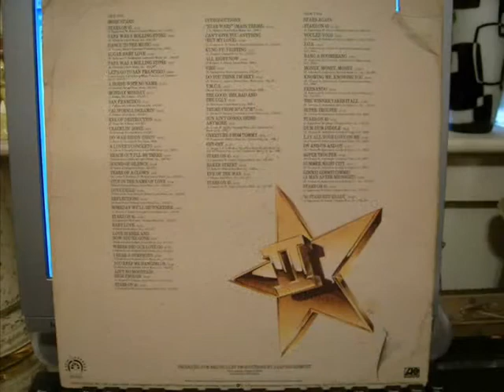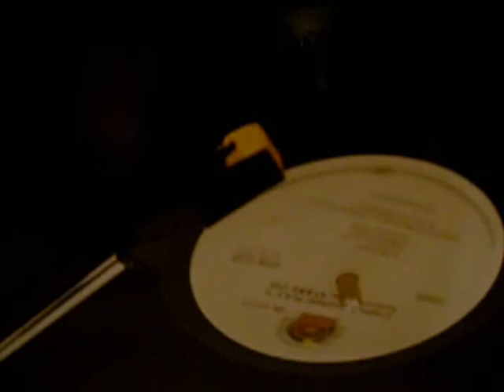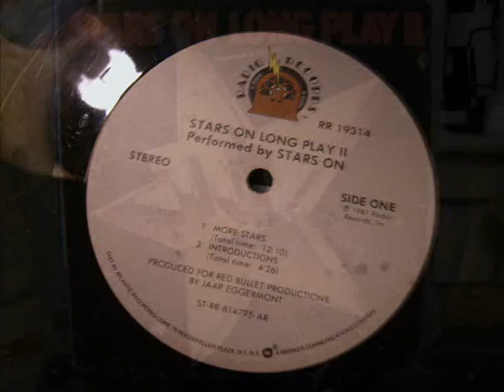Stars On - '45 Stars Get Ready LP 1981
From the 1981 RADIO Records LP, Stars on Long Play II - Performed by Stars On. I was around, but don't remember...my parents were partying hearty back in those days...and you can HEAR it.